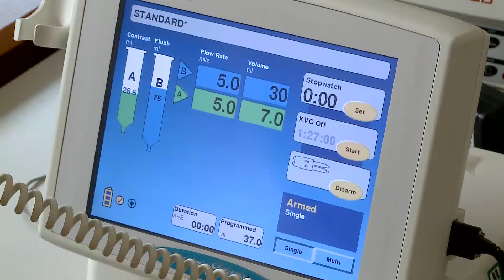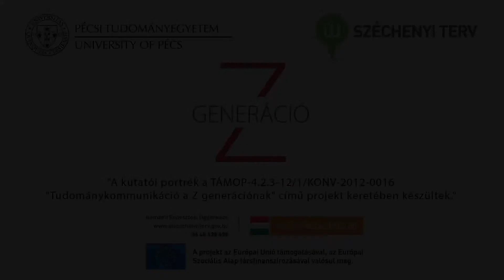Kutatói portrék - Dr. Schwarcz Attila: MRI alkalmazása az agykutatásban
A PTE Universitas Televízió által készített portrésorozat következő részében Dr. Schwarcz Attila, a PTE - ÁOK kutatója mutatja be kutatásának eredményeit.